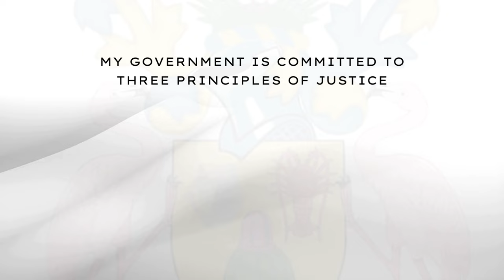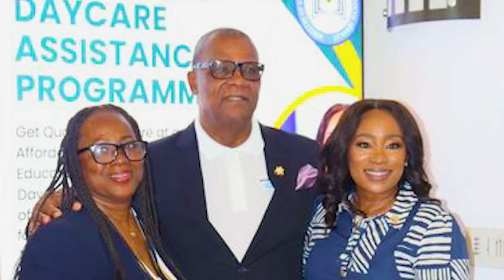New Year's Message by the Turks and Caicos Islands Premier, Honourable Charles Washington Misick